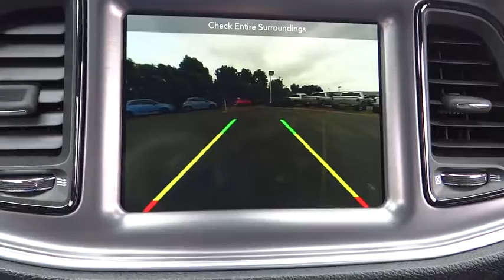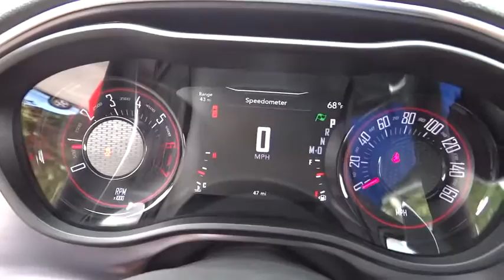2017 Dodge Challenger Costa Mesa, Huntington Beach, Irvine, San Clemente, Anaheim, CA CL72934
2017 Dodge Challenger